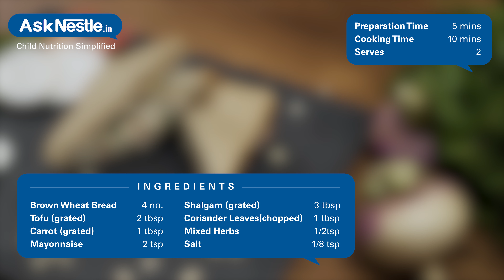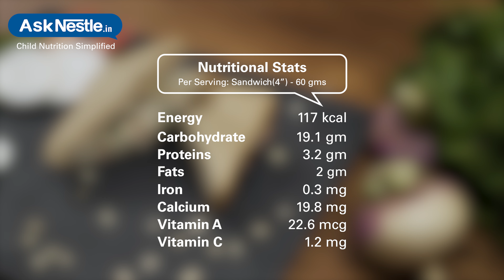Tofu Turnip Sandwich Recipes | Healthy Food Recipes For Kids | Ask Nestlé